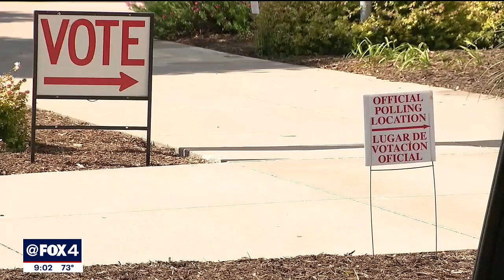Abbott, O’Rourke spar over immigration, abortion and Uvalde shooting in debate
The debate at the University of Texas Rio Grande Valley in Edinburg kicked off with a discussion on immigration, which consistently ranks as one of the top issues for Texas voters.